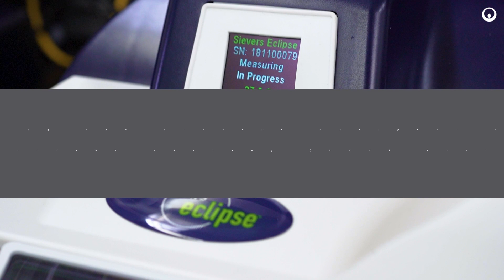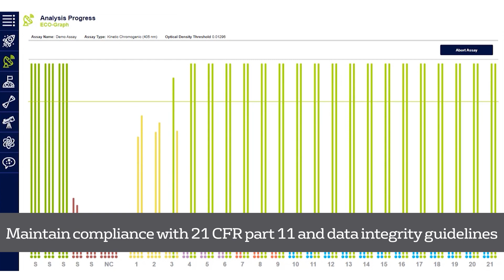Introducing Sievers Eclipse Bacterial Endotoxins Testing (BET) Platform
The innovative Sievers Eclipse platform decreases assay setup time by up to 85% and reduces Limulus Amebocyte Lysate (LAL) reagent use by up to 90% while meeting all requirements of the harmonized pharmacopoeia: USP 85, EP 2.6.14 and JP 4.01. Through groundbreaking technology, the Eclipse platform significantly decreases pipetting steps, reduces operator-to-operator variability, and simplifies assay setup. The Eclipse platform leverages precise microfluidic liquid handling and embedded endotoxin to automate kinetic chromogenic assays. Throughput of 21 samples per plate is maintained without the complexity of robotics or the time and technique demands of a traditional assay.